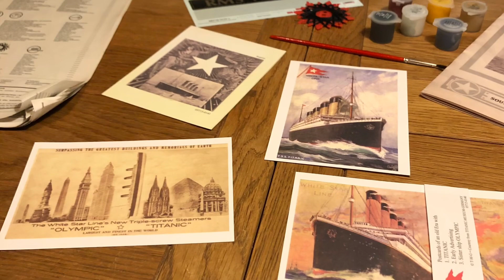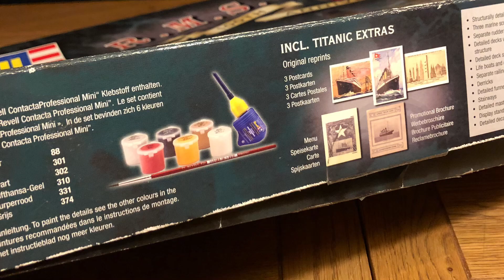R.M.S. Titanic 1:400 Revell 100th anniversary Edition Geschenkset 05715 Plastic Bausatz Unboxing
…Dachbodenfund von 2012!!!😃.   Die fastination ist ungebrochen.  Revell hat diese Titanic in 1:400 jetzt als Weihnachtskalender (01038)als Technik functions Modell (00458) rausgebracht.  Die spritzgussform ist immer noch die gleiche und leider erfolgte kein Upgrade das sämtliche Bullaugen beleuchtet sind.   Ich werd mal schauen ob ich das an meinem Batsatz realisieren kann…  wenn’s klappt gibt’s dazu ein kleinen Video Schnipsel.  Bis bald,  euer bienenschulze 🐝🙋🏽‍♂️.

PS: ab heute, 5 Novmber, ist die OcCre Titanic in 1:300 bestellbar 👌🏽